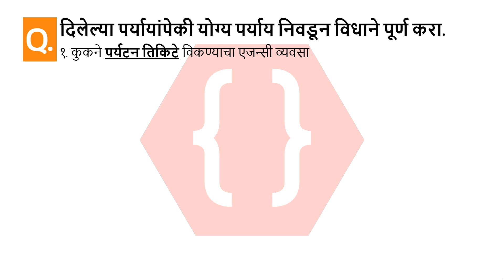दिलेल्या पर्यायांपेकी योग्य पर्याय निवडून विधाने पूर्ण करा. | पर्यटन आणि इतिहास | SSC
दिलेल्या पर्यायांपेकी योग्य पर्याय निवडून विधाने पूर्ण करा.